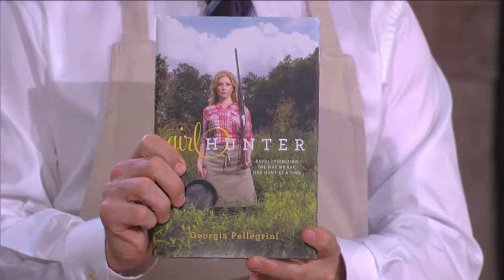Motivational Speaker and Modern Pioneer | Author Georgia Pellegrini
Georgia Pellegrini is a motivational speaker unlike any other. Find out more about booking Georgia for your next event

In 2004 Georgia Pellegrini left the fierce world of Wall Street behind and stepped into the wild – reconnecting with nature to discover a simpler, more authentic, and self-sufficient life. Pellegrini is a modern-day pioneer with "Superwoman Skills" who empowers audiences to step outside of their comfort zones and discover inner bravery and resourcefulness.